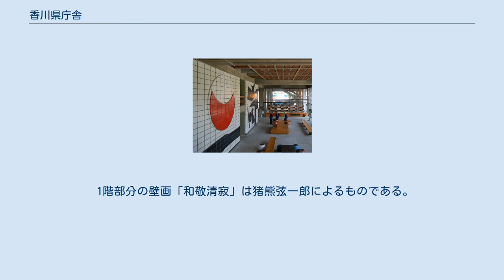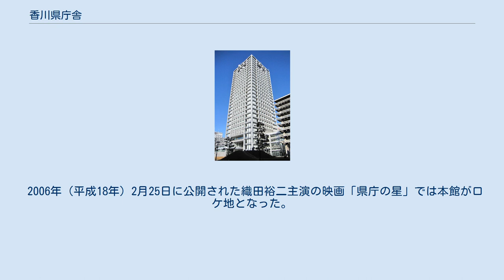香川県庁舎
香川県庁舎（かがわけんちょうしゃ）は香川県高松市番町にある香川県の行政機関（香川県庁）が入る建物群の総称。
 本館、東館、北館、議会議事堂、天神前分庁舎、警察本部庁舎からなり、南側に駐輪場が完備されている。
 本館、東館、警察本部庁舎は丹下健三により設計された。
 初代香川県庁舎 ※1872年（明治5年）までは太陰暦（括弧内に太陽暦）、1873年（明治6年）以降は太陽暦による年月日。
 竣工は2000年（平成12年）。
地上22階、地下2階、最高部113メートルの鉄骨造である。
延べ床面積は41,464平方メートル。
 21階は展望室になっていて全方向の眺望が楽しめる。
県庁舎の模型や香川県特産のサヌカイト（讃岐石）が展示されている。
県内の数少ない超高層ビルの一つ。
 地下に来庁者専用駐車場を備えている。
それまでは来庁者用の駐車場がなかったが、本館の完成でようやく自前の駐車場を持つことになった。
 東館 東館の内観 現在の本館ができるまでは、これが本館と東館であった。
 丹下の初期の傑作と評される。
ファサード（正面からの姿）は、日本の伝統である梁を、当時の建築技術の限界での細さで表現した。
1950年代の代表建築の一つとされ、公共建築百選にも選ばれている。
 設計は、当時の金子正則知事が香川県丸亀市出身の洋画家・猪熊弦一郎から紹介されて丹下健三に会い、彼の温厚な人柄と柔軟な思考力、鋭敏な美意識と創造にかける強烈な意欲に共鳴して、「民主主義時代に相応しい庁舎を設計してほしい」と依頼したことから始まる。
 金子知事の要望に応えて丹下が設計した案は、彼が旧制高校時代から尊敬し続けてきた建築家ル・コルビュジエによる近代建築の5原則に基づくものであった。
その原則とは、(1)ピロティ、(2)屋上庭園、(3)自由な平面、(4)水平連続窓、(5)自由なファサードなどであり、丹下はその原則の総てを織り込んで設計案を作成した。
 竣工式のあいさつの中で丹下は、県庁舎が県民に開かれた空間であることを強調した。
 1階部分の壁画「和敬清寂」は猪熊弦一郎によるものである。
猪熊は、日本のあるべき民主主義は茶の精神であり、茶の精神は和敬清寂にあり、とこの壁画で表している。
 壁画の制作時、猪熊はニューヨークにいたが、現場を一度も見ないまま送られてきた作品は、寸分たがわず設置場所に収まった。
実は精密な模型を作り、作品を作り上げていた。
 1999年（平成11年）に、日本の近代建築20選（DOCOMOMO JAPAN選定 日本におけるモダン・ムーブメントの建築）に選定された。
 2階に香川県庁消費生活協同組合、3階から5階に会議室が入る。
エレベーターは設置されておらず、本館からの連絡通路もない。
 西側に正面が向く。
玄関前の左右は駐車場になっている。
本館や東館と異なり、訪れる県民は少なくひっそりとしている。
 2階に水道局、3 - 8階に教育委員会が入る。
 2006年（平成18年）2月25日に公開された織田裕二主演の映画「県庁の星」では本館がロケ地となった。